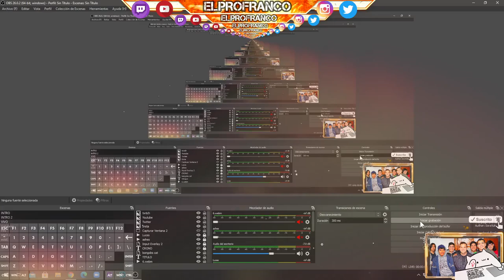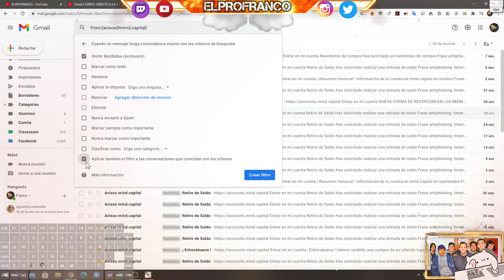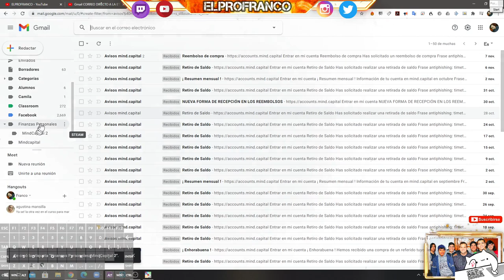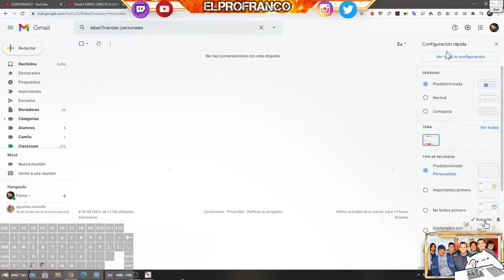Gmail CORREO DIRECTO A LA ETIQUETA sin pasar por recibidos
👉Descubrí cómo organizar tu correo electronico